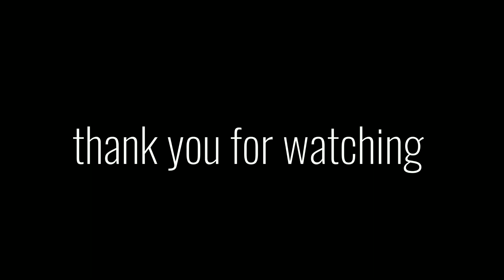Joystick meme [Countryhumans]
Fps
- 60

Used app
- Alight motion, Ibis paint X

* 컨휴 규칙을 어긴 영상일시 바로 삭제됩니다.

특정 나라를 비하하거나 커플링 등을 할 의도는 전혀 없습니다.

참고는 가능합니다, 링크만 남겨주세요!
If you are inspired my video, please leave inspired video link.

렉때문인지 편집실력이 부족한건지 만드는것마다 맘에안드네요
화질을 위해 노가다좀 했습니다 찡긋
박자는 어디갔는지 몰라요